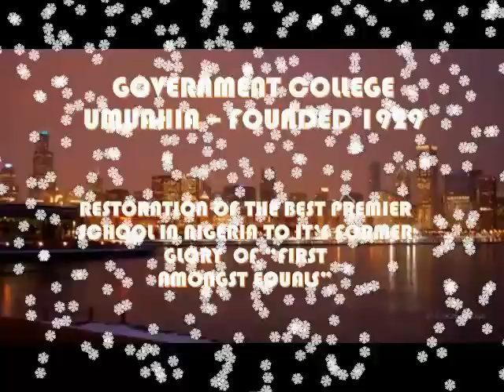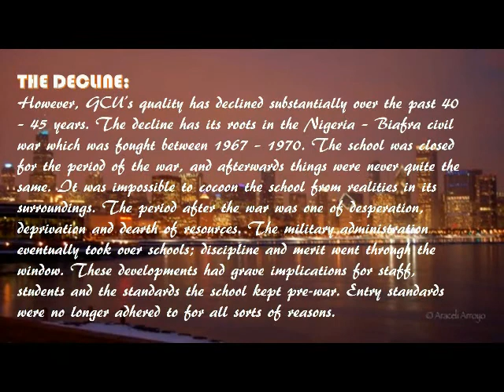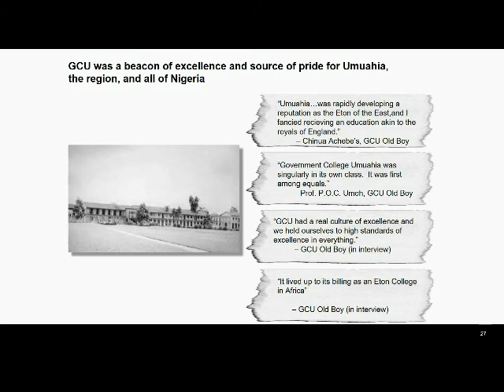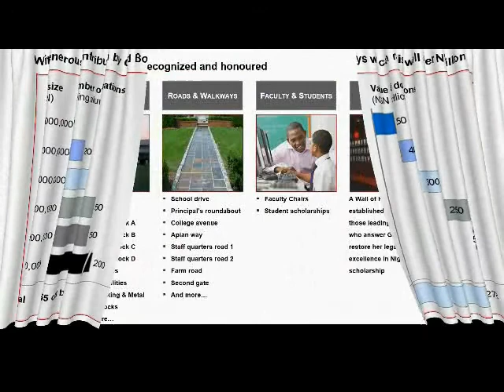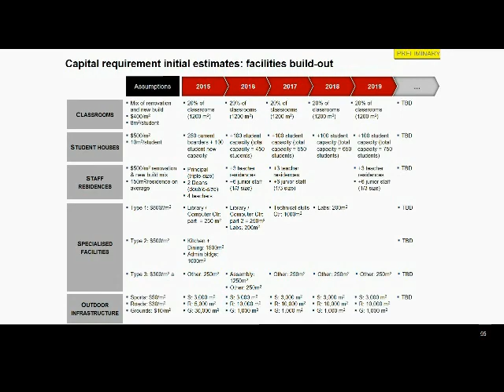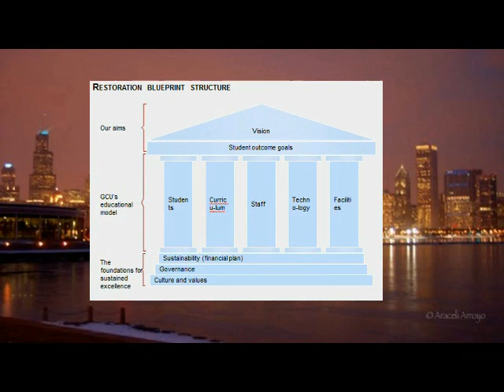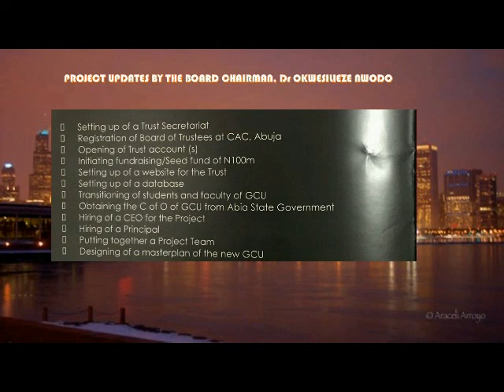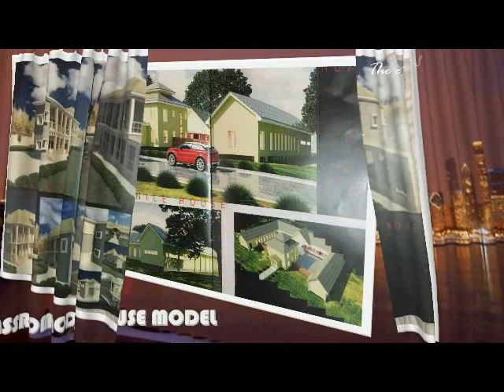GOVERNMENT COLLEGE UMUAHIA RESTORATION PROJECT - THIRD AUDIO-VISUAL NARRATIONS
GOVERNMENT COLLEGE UMUAHIA RESTORATION PROJECT - THIRD  AUDIO-VISUAL NARRATIONS AND SONG RENDITION By Professor Ikem Nkanginieme - Class of 1972